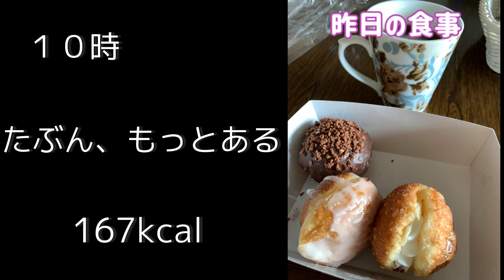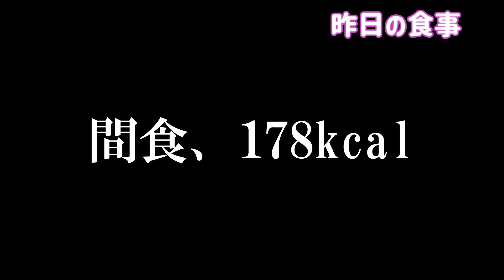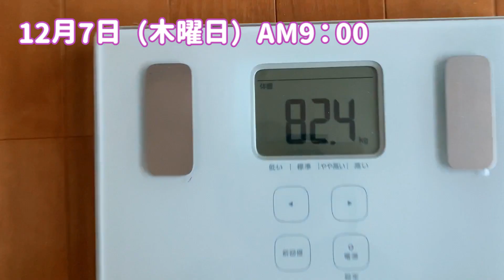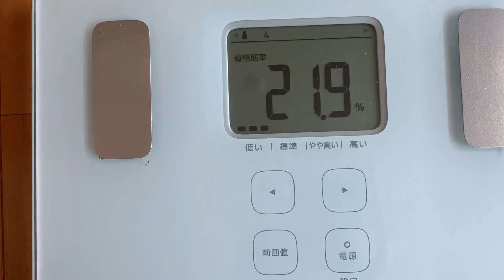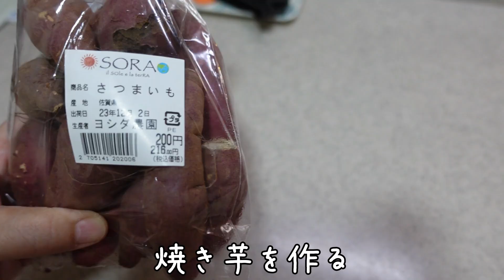【50代4Lダイエット中】体重グラフ、痩せる予感/半日断食278日目/猫と体重測592日目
真面目に１６時間断食再スタート、5日目の結果です(^^)

２０２２年３月　左ひざ半月板損傷
（ヒアルロン酸注射・リハビリ治療）
　　　　　４月　ダイエット開始
　　　　１２月　左側坐骨神経痛発症
２０２３年４月　通院をやめて、ストレッチと軽い筋トレで自力で治すことを決意。
夏ごろから、徐々に治り始める

痩せることより、筋肉をほぐすことが大事な気がした。

食べて痩せるは長期戦🫡
軽い気持ちで見ていただけると幸いです😸😊

【半日時間断食ダイエット】

スタート　87.4kg
１か月後　84.6kg
２か月後　84.9kg
３か月後　84.9kg
４か月後　84.3kg
５か月後　83.3kg
６か月後　83.2kg
７か月後　82.9kg
 8か月後　82.3kg
９か月後　82.4kg

－5.0kg

１ヵ月̠－500ｇを目標に、ボチボチ頑張ります

完全にダイエットをさぼってた時期がありました。
あっという間に体重、87.4kgにリバウンド

それで始めたのが、１６時間断食ダイエット

１２～１６時間ダイエットをゆるく続けています

毎日の食事と体重測定の記録と日記です

夫婦２人暮らし＋猫とカメ
もち麦のセカンドミール効果を信じたい、ズボラダイエッターです😁
更年期、更年期と言っておりますが、
いつまでが更年期なのかわかっていないｗ

はんぞう♂
2才のマンチカン😸